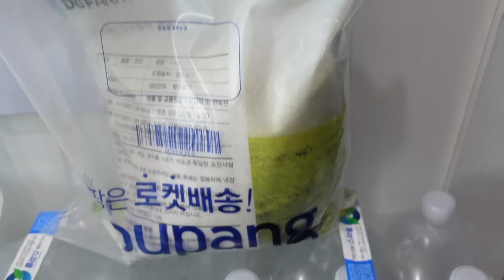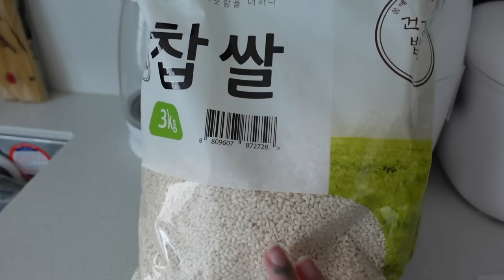Vlog Korea 🍧 sistemo la mia nuova casa, cibo italiano, haul daiso e coupang!